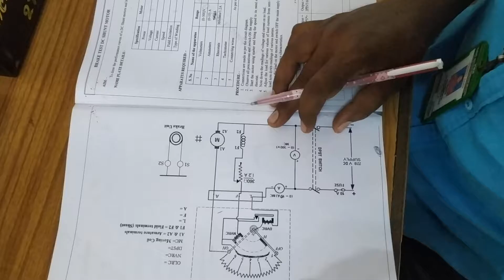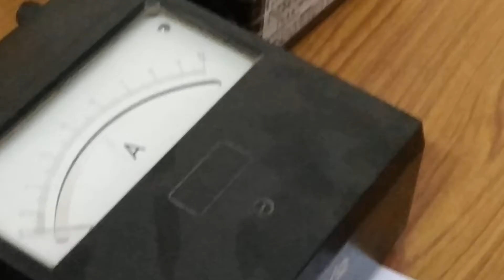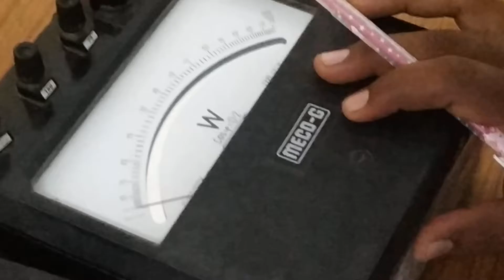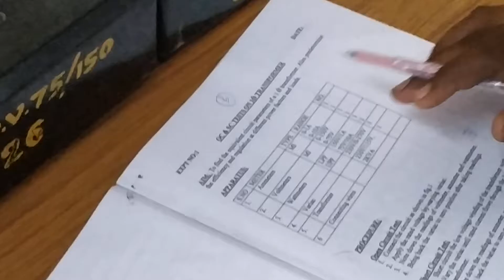#BEEE lab experiments #oc&sc tests on transformer## single phase transformer#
Oc & sc tests on single phase transformer